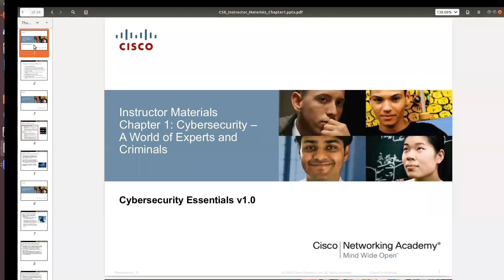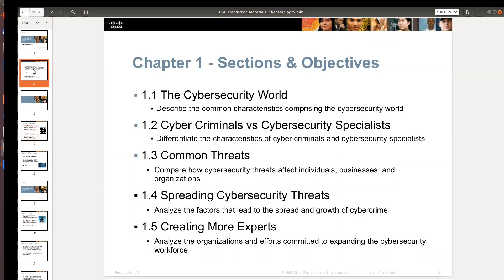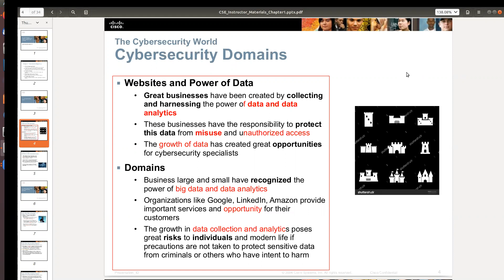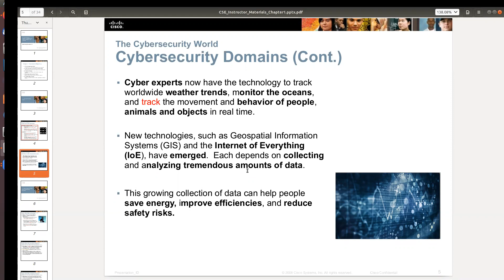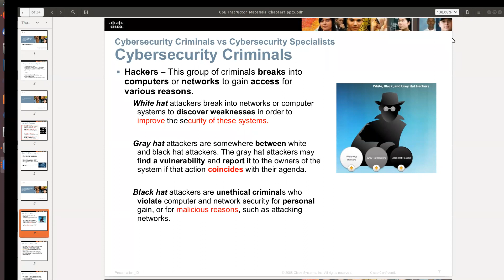Cybersecurity –A World of Experts andCriminals-part1